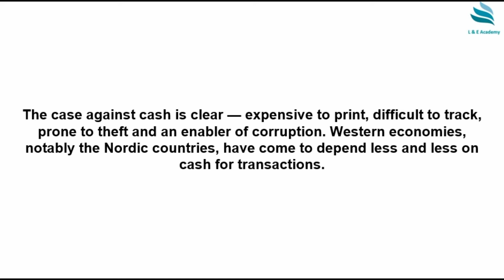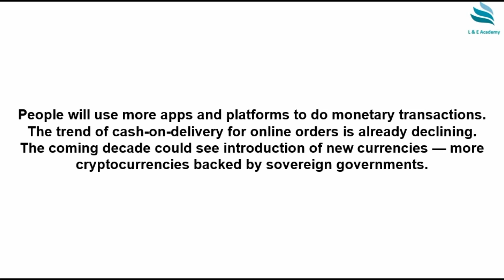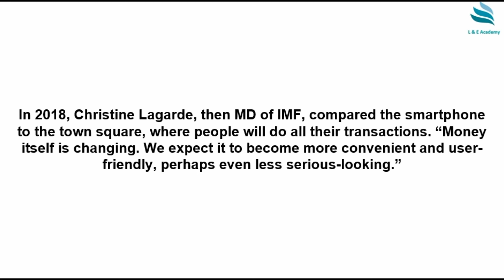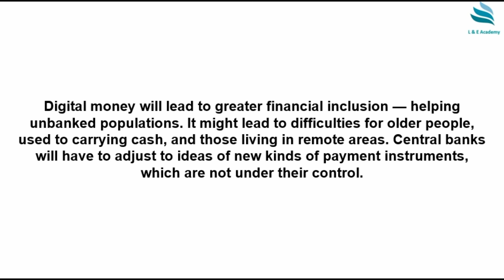Quantum leap in Banking ? | Digital Banking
Quantum leap in Banking ?

2. PRONOUNCING THE LETTERS (E-BOOK)